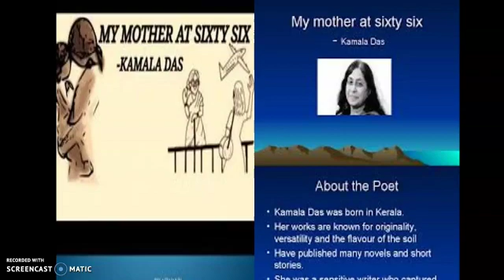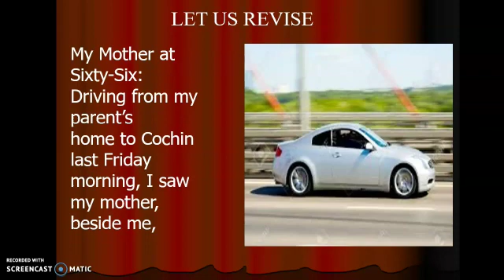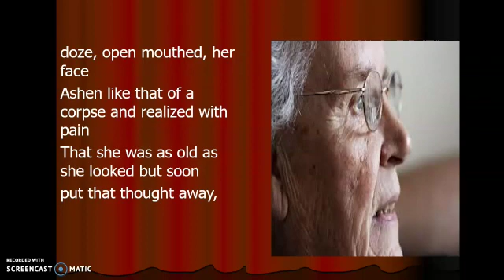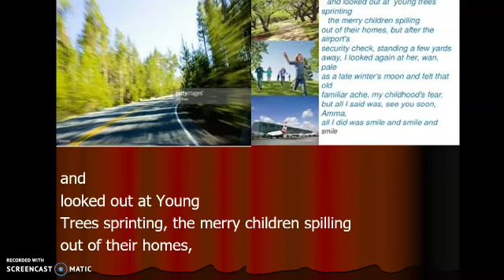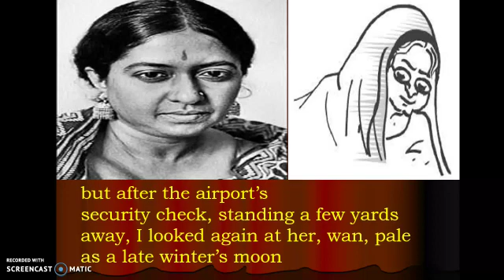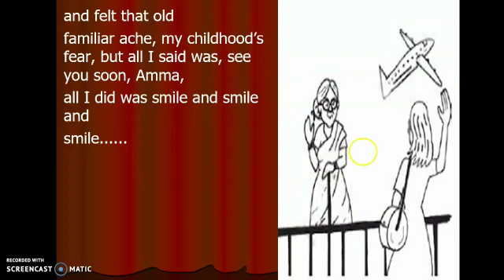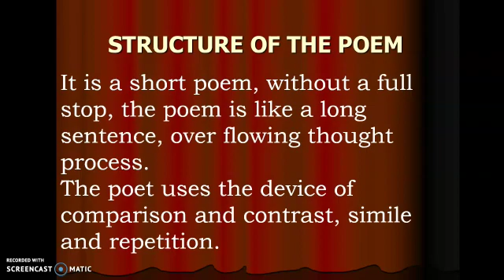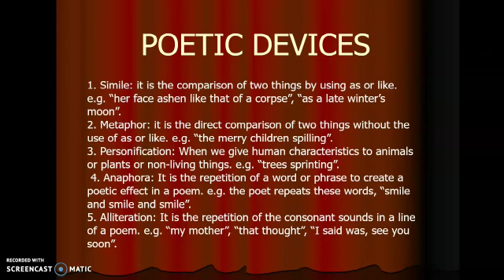A visit to Cambridge text part 2 class VIII by RAJNI JOSHI